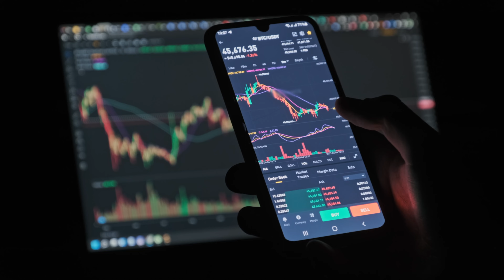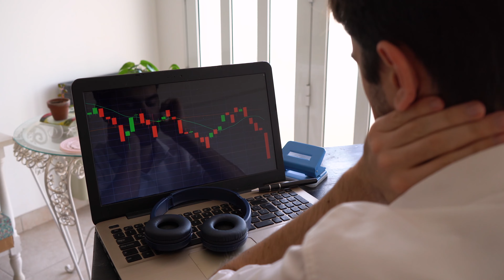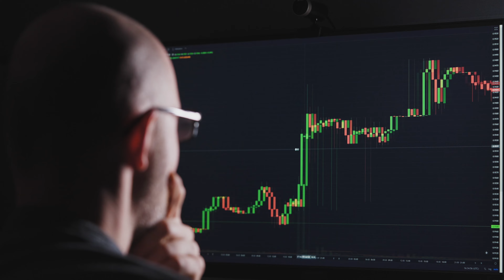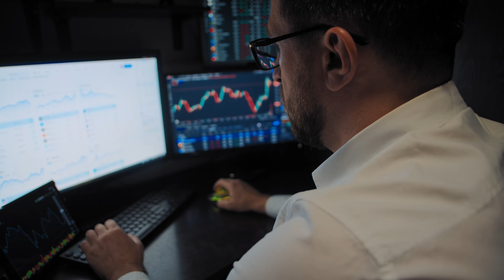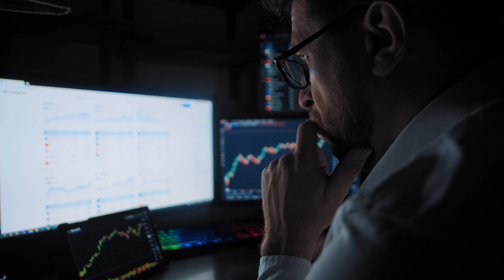Les 6 Facettes Du Price Action